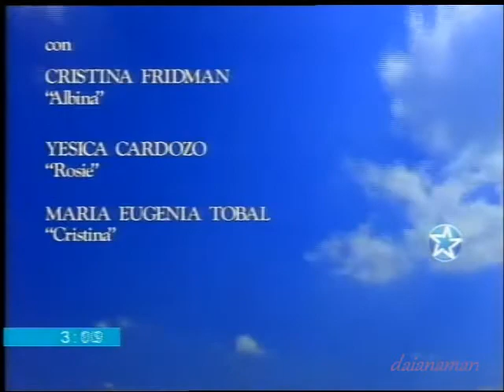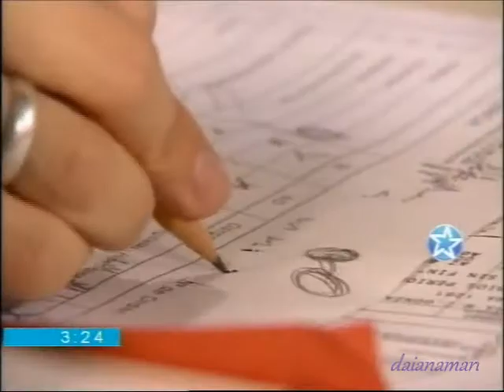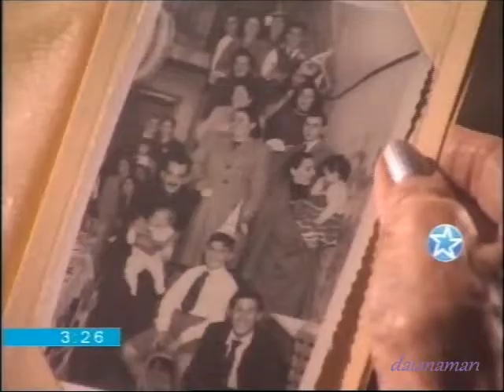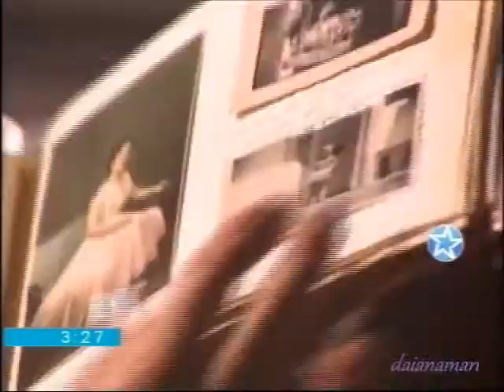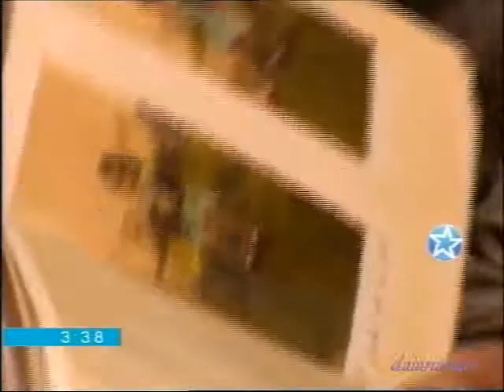Alas, Poder y Pasión 056 - Gustavo Bermúdez y Paola Krum